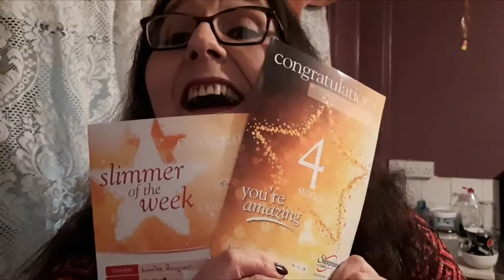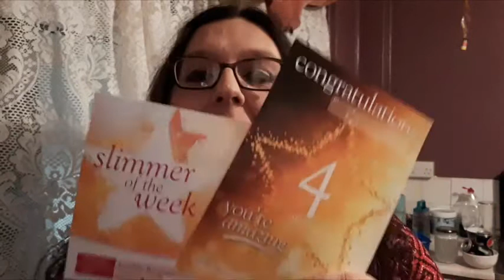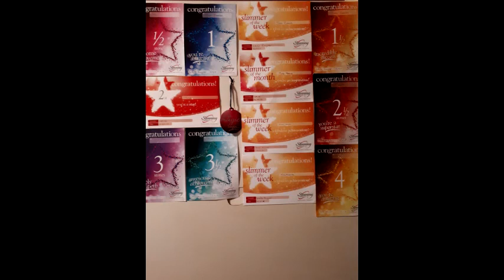Week 18 Weigh in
I guess you can tell by the thumb nail that I have had a good week, Gods only know how lol